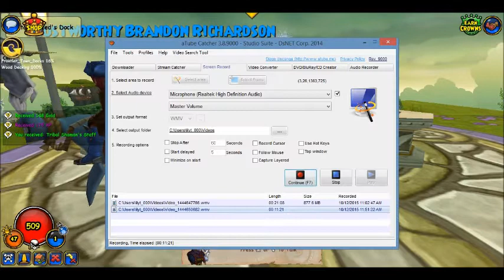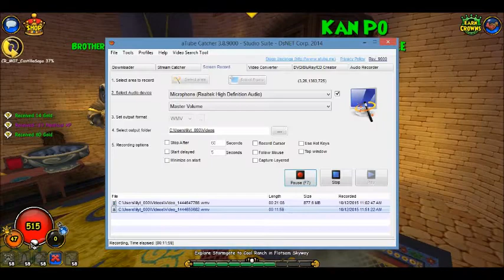Adventuring to Cooper's Roost! - A Pirate101 Story #19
Welcome to Cool Ranch!!!